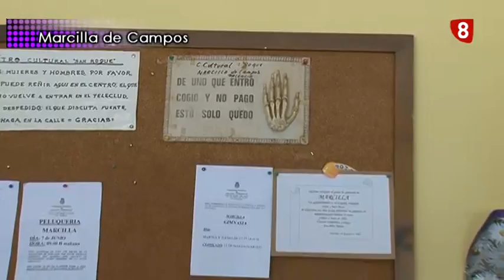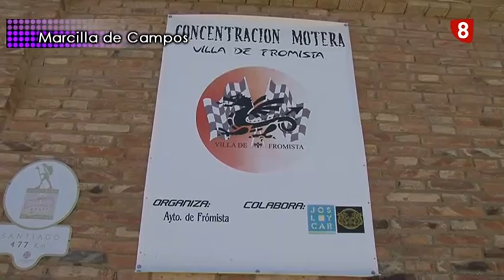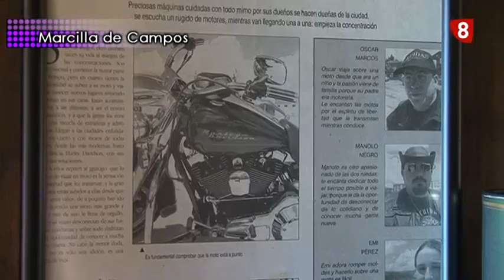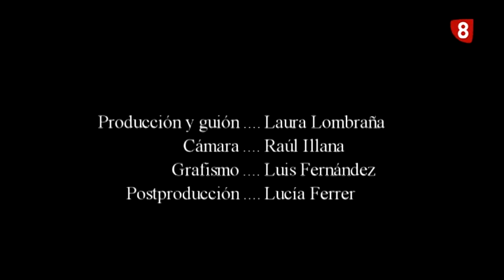MARCILLA DE CAMPOS